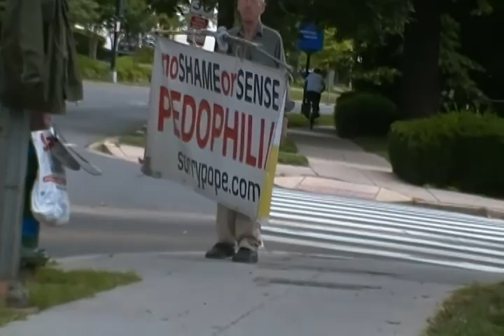SDV_0865.MP4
June-6-2012 Wednesday pm 10시 13분(Started Uploading)
pm 1031

Jin Yang Hun 진양훈 완두 찌릿바.금영,My CASH-1,My Movie,
Cyber Crime-1,
s-holy christian,s-holosophy,s-holism,s-hullosofi,S-Hology